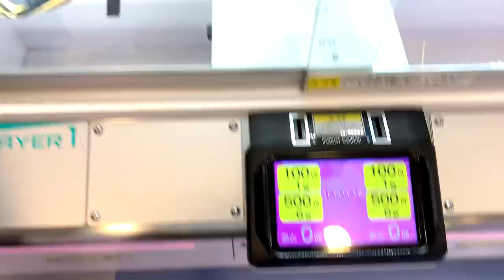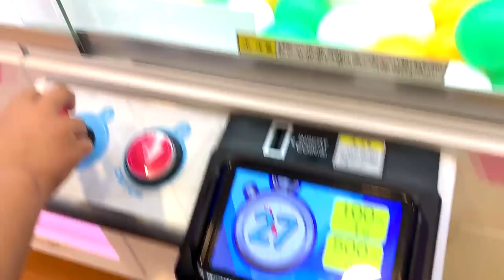Vlog - Area de Lazer do Shopping no Japão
VIDEOS MAIS ACESSADOS DO CANAL